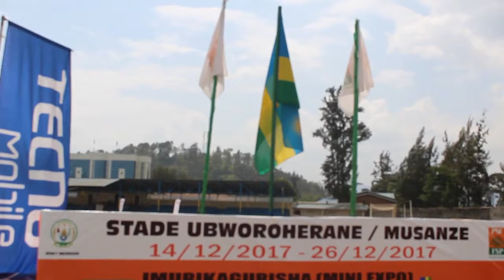MUSANZE : Kubura ubushobozi bw’uruganda bituma bakorera umutobe imbere y’abakiriya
By Fulgence Hakizuwera RADIOTV10 North